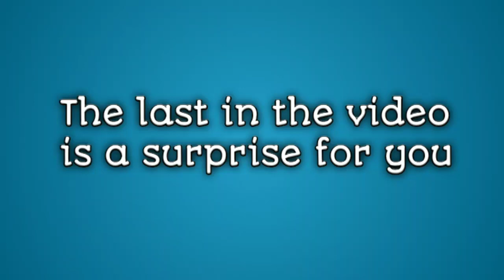Hide Online 10 Bugs Mall and Cafe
Follow me -

About Game -

Hide Online — stunning Hide and Seek action-shooter multiplayer game!

Hide Online — an addictive and thrilling multiplayer Hide and Seek action-shooter game in popular Prop Hunt genre.

Hide as a Prop from other players in any room or try to escape! Simply swap and become any kind of hidden object — a chair, a box, a cup, or even a lavatory pan.

Both grownups and children will have fun playing hide and seek in Hide Online!

Video Editing -

Kinemaster

Viva Show

PowerDirector

inshot

PicsArt

Pixel Lab !

My Hobby -

Gaming

Hacking

My Deceive -

Redmi 8

Sim Vi !

Tags -